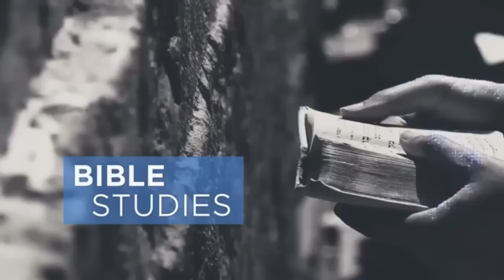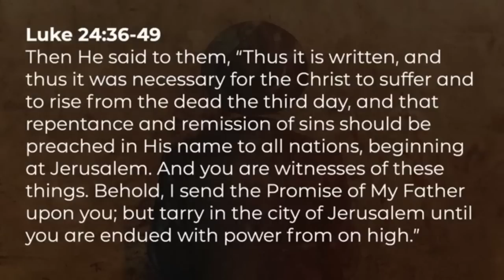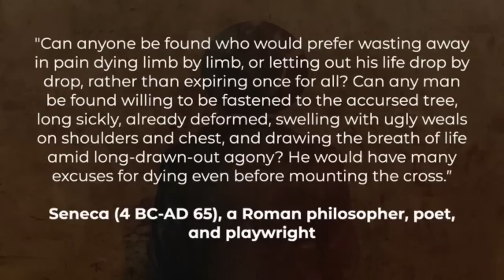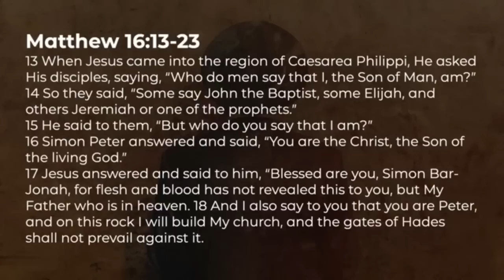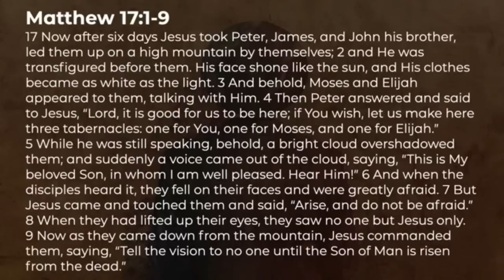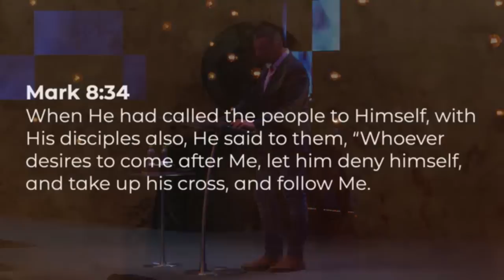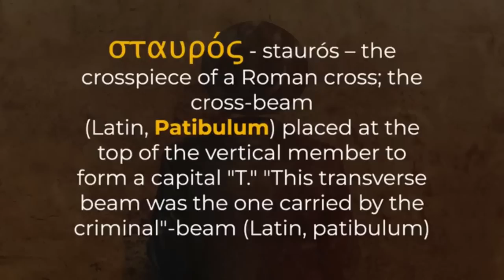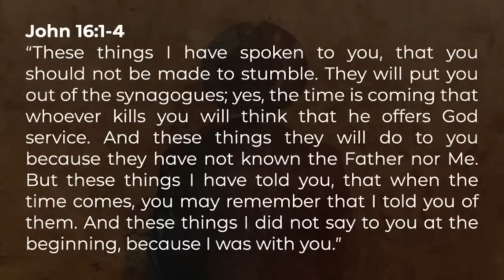Amir Tsarfati: Miért jelent a kereszt botránkozást a zsidók számára?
Bár a kereszt szimbólumát évezredek óta sokféleképpen értelmezik, a kereszt üzenete származástól függetlenül egységes marad. Ennek ismeretében mit jelent keresztet hordozni? Miért van az, hogy a zsidók elutasítják a kereszt üzenetét? Vajon egy napon el fogják-e fogadni? Kövesd Amirt, amint végigvezet a kereszt történetén, és azon, hogy mit jelent ez a zsidó nép múltja, jelene és jövője szempontjából.

Töltsd le a Behold Israel alkalmazást is hírekkel, áhitatokkal, és még sok mással:

KÖNYV: The Last Hour – Amir Tsarfati könyve (angolul) az utolsó időkről: